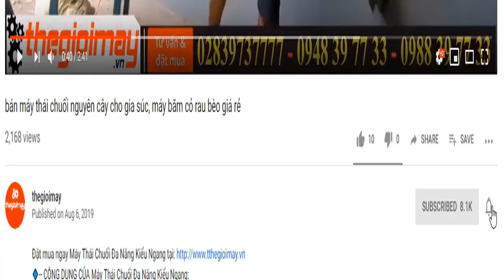Máy thái chuối takyo tại trà vinh, video sử dụng máy băm chuối ở trà vinh